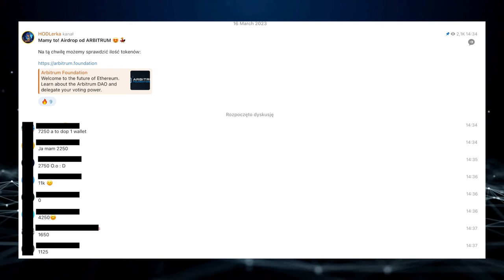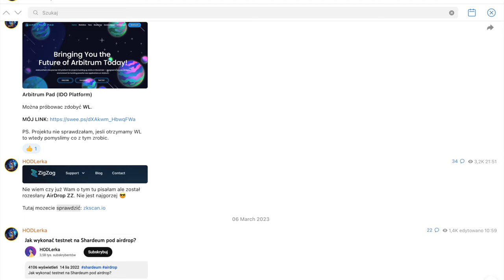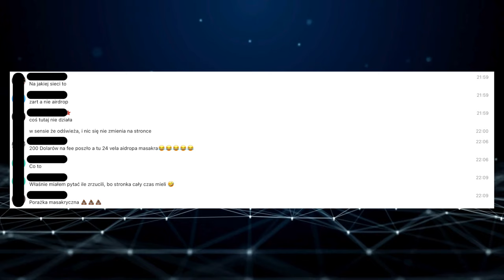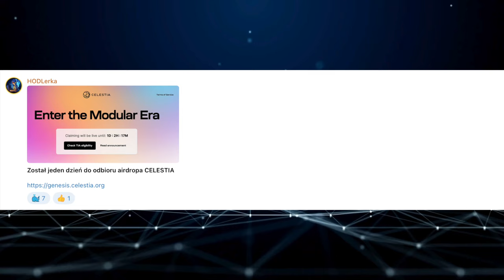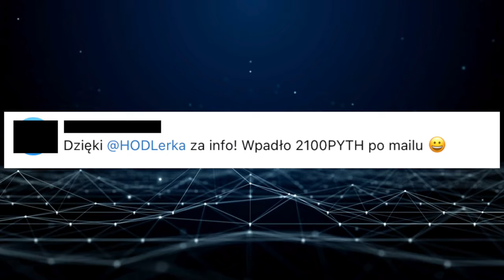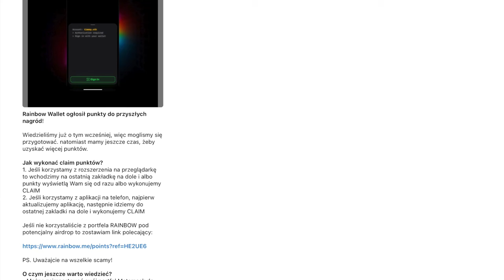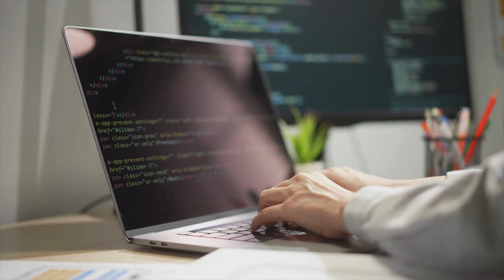Podsumowanie 2023 roku - ile udało się zarobić?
Podsumowanie 2023 roku - ile udało się zarobić na rynku kryptowalut?

👉 Postaw mi kawę ☕️ jeśli doceniasz moją pracę:
0x92b3b2a910995D9be3360d4def0E540842Cb622B
lub
cosmos175t735wrp852r5aeee3q8cg6m5t0fxyal2eh5e